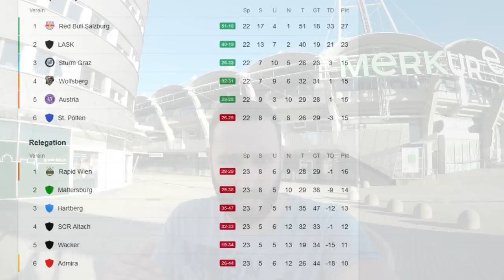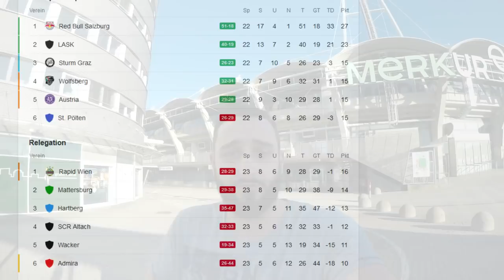Auf gehts! SK Sturm Graz - SKN St.Pölten Vorbericht Meistergruppe 23.Spieltag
Die Meistergruppe geht los! Der erste Gegner in der Meistergruppe heißt St.Pölten, gegen die Niederösterreicher sollte ein Sieg fast Pflicht sein! Gemma Schwoaze! Viel Spaß beim zugucken!